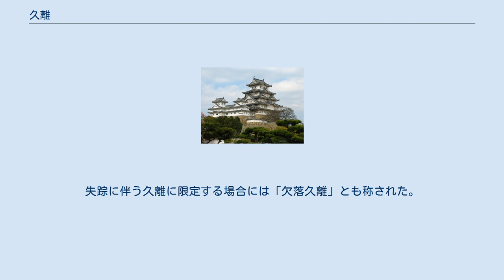久離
久離（きゅうり・旧離）とは、江戸時代において失踪（欠落）した親族との血縁関係の断絶を宣言すること。
 失踪した親族が事件を起こして、何も知らない親族が縁坐の対象とされたり、勝手に借財を作ってその返済を親族に求められたりなどの事態に遭わないように失踪した者の目上の親族が申請を出すことが許されていた。
また、従兄弟のような同格とみなされた親族からの久離は「義絶」という形で認められていた。
反対に妻や子・孫など目下とされていた親族が届け出をすることは、安永3年（1773年）以後「逆離」として罪に問われるようになった（もっとも、目上の親族が出す久離願に失踪者の妻子が連名させられたという体裁で久離が認められる場合などの抜け道もあった）。
また、武士の久離には主君（もしくは頭支配などの上司）の許可が必要とされ、身分の高い武士の久離は認められなかった。
 久離の申請は久離願を所定の手続によって所管の奉行所・代官所に出して帳付けを受けて人別改帳からその名前を外して貰う必要があった。
その法的効果は実際に久離願に名前を連ねた親族に対してのみ有効であった。
また、一度久離が認められた場合でも失踪した者が帰還して更生したと認められる場合には帳消願を出すことで取り消すことも出来た。
なお、久離願の出されない久離は「内証久離」と呼ばれて法的効果は無かった。
また、勘当も「追出久離」と呼ばれて久離の措置が取られる場合もあったが、法概念上は両者は異なるものとされていた。
失踪に伴う久離に限定する場合には「欠落久離」とも称された。
 明治4年（1871年）の戸籍法制定によって久離の制度は廃止された。